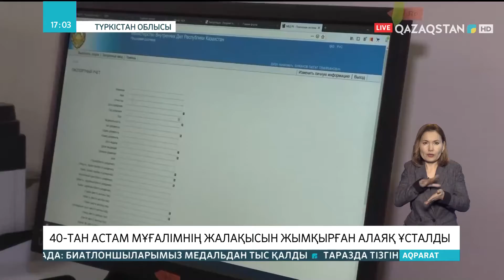Түркістан облысында 40-тан астам мұғалімнің жалақысын жымқырған алаяқ ұсталды